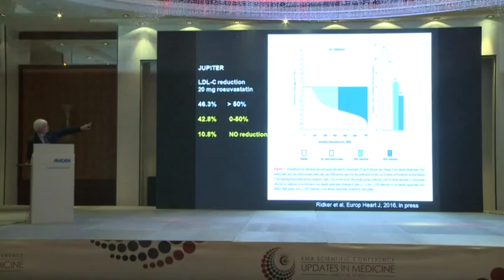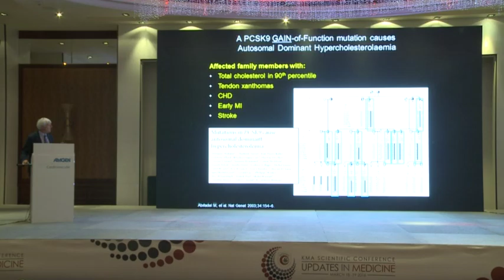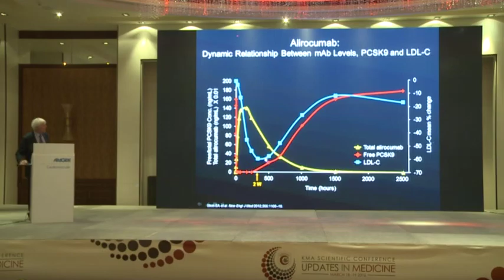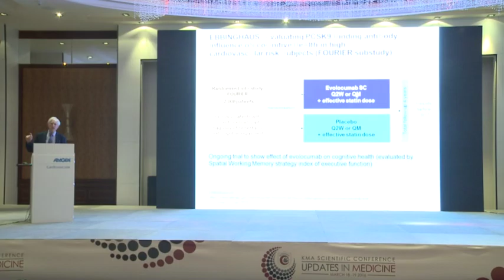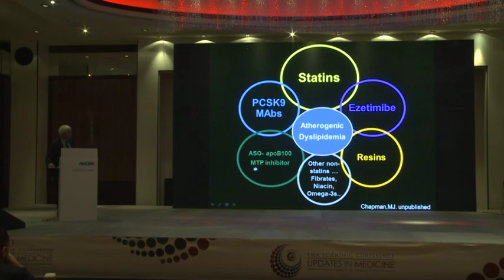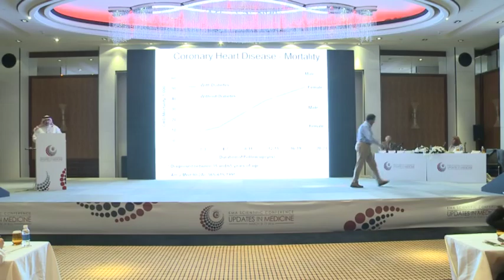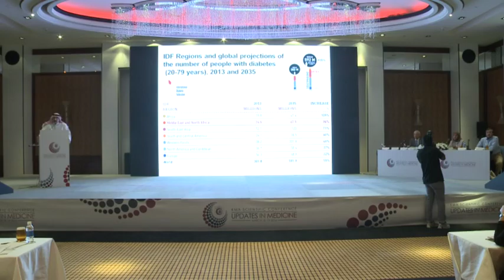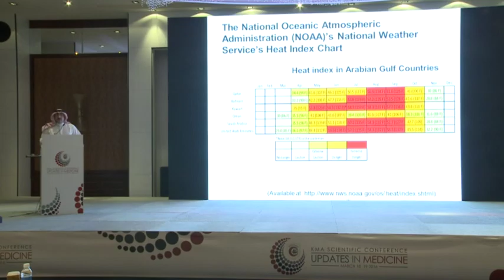KMA Scientific Conference Updates in Medicine 18-19 March 2016 03-1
Updates in Medicine 18-19 March 2016